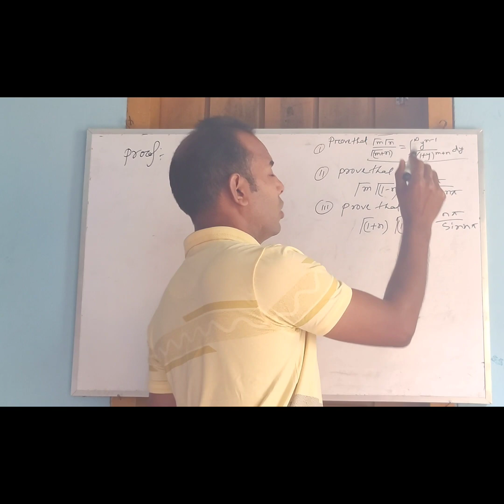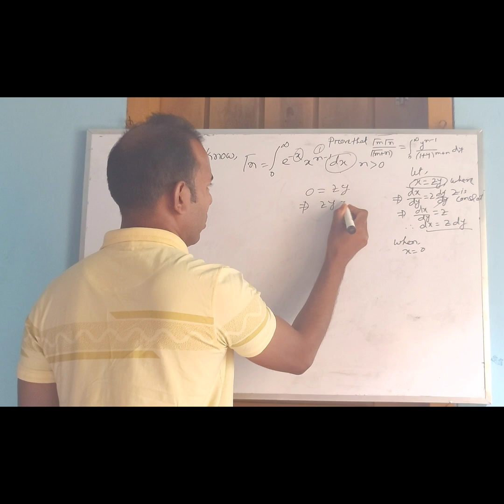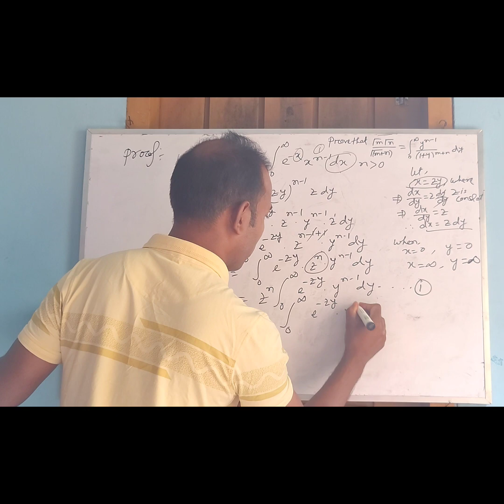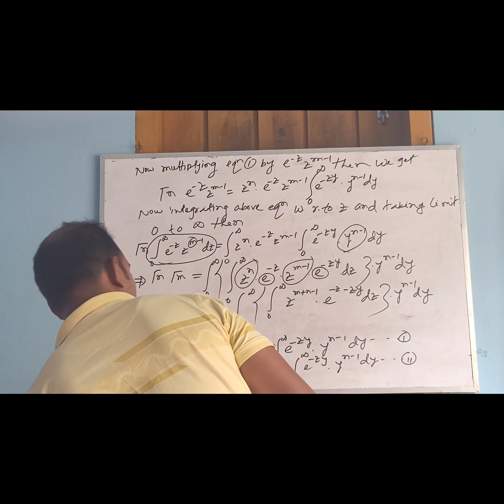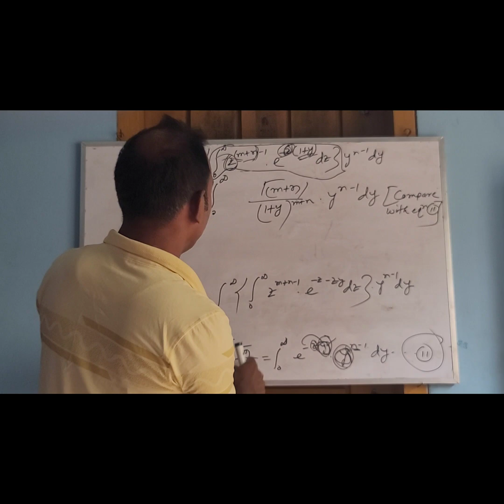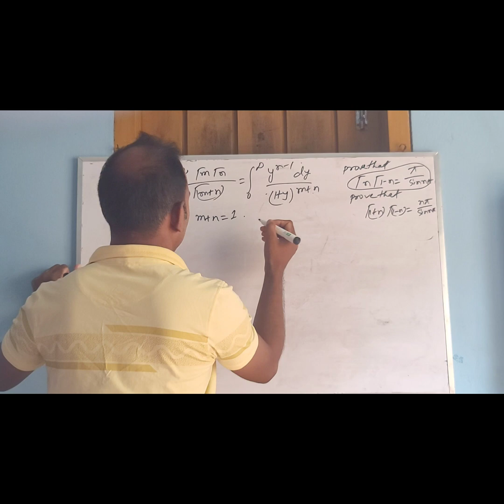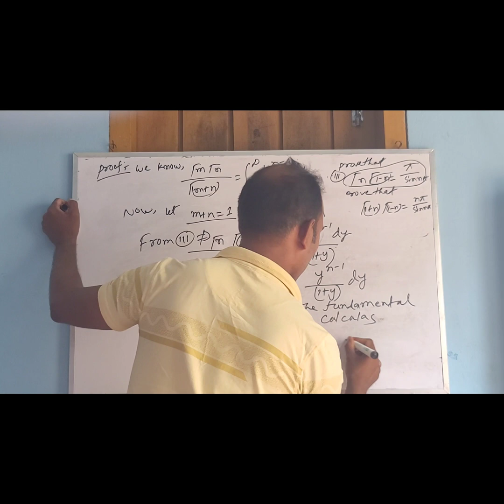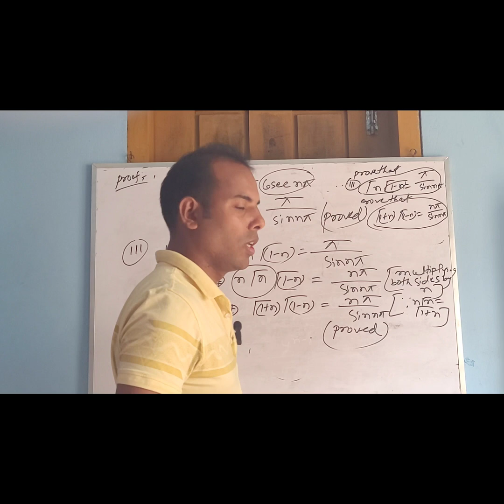Properties of Gamma function (Part:3)(বাংলায়)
Given three important proof.